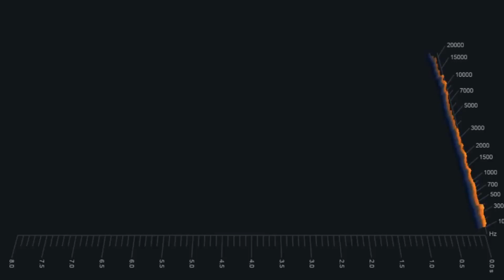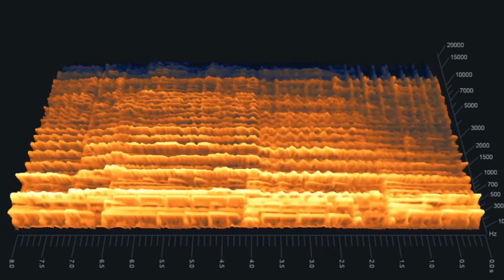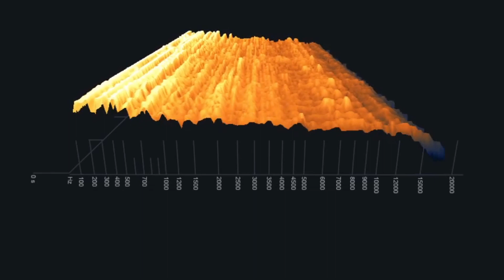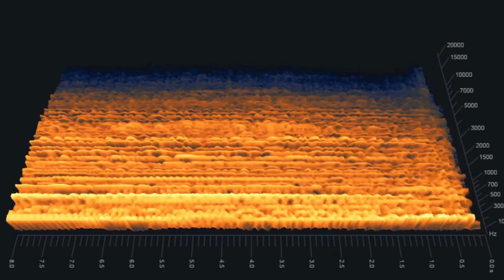Radiohead - Reckoner - Song Remix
Hello everyone, welcome to another video. Today, I found the stems for the Radiohead song "Reckoner," and decided I would have a go at remixing it. If you are wondering about the backing vocals at the start of the remix, it is from the Radiohead song "Nude" which is also off in Rainbows. Thanks!